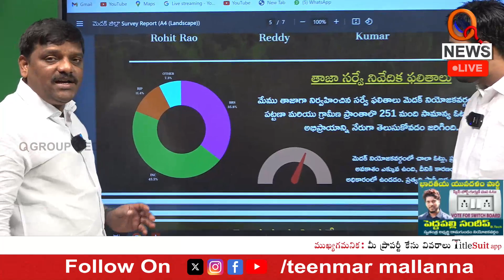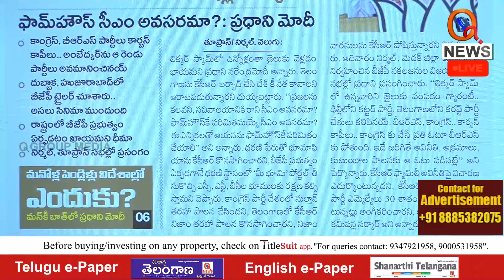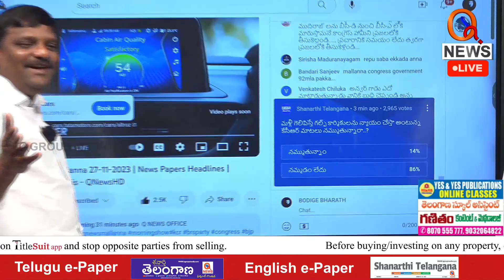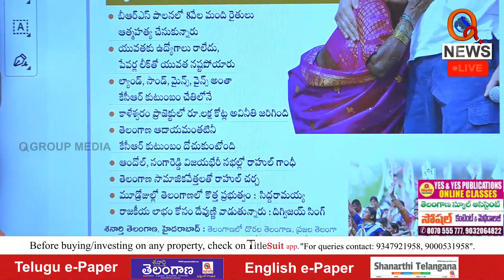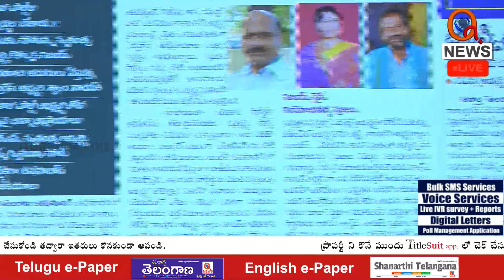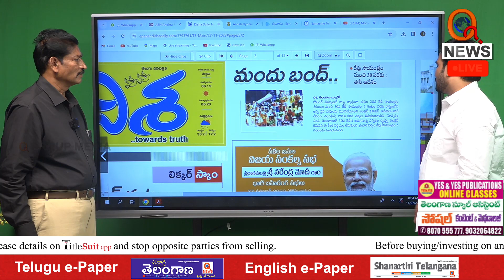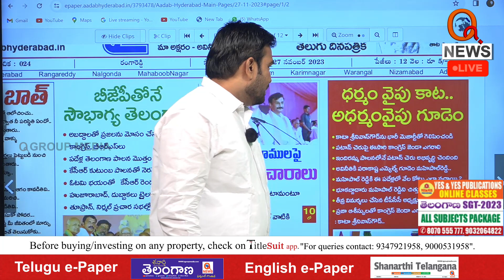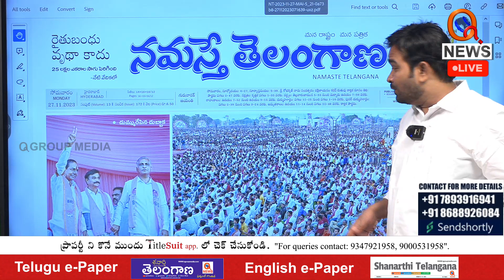Morning News With Mallanna 27-11-2023 I Shanarthi Telangana e-paper